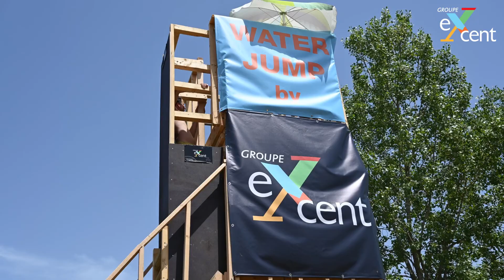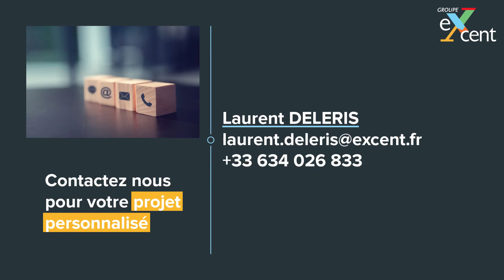Découvrez notre nouveau produit eXcent : le Water Jump !